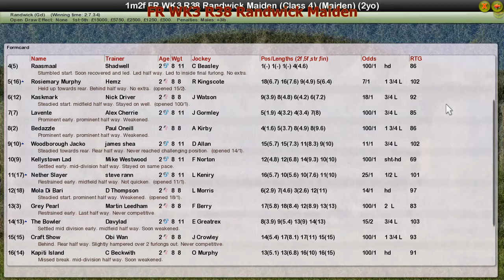FR WK3 R38 Randwick Maiden